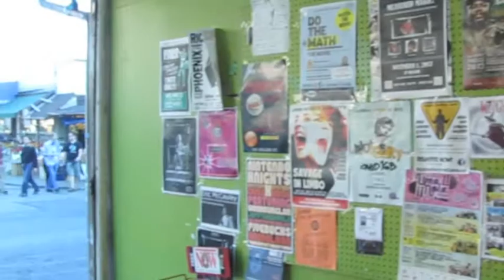deadmau5 - raise your weapon